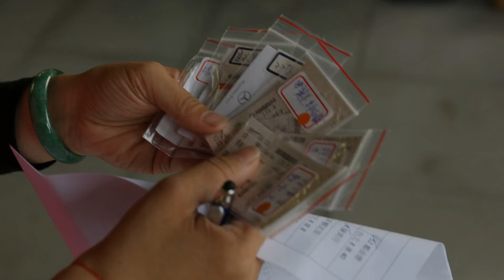20170415中西一區花蓮尋根活動